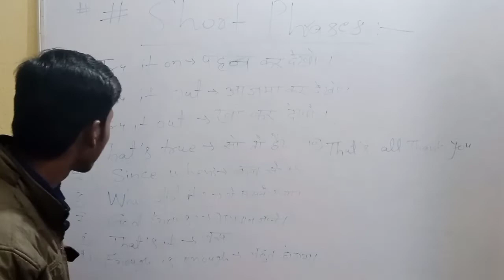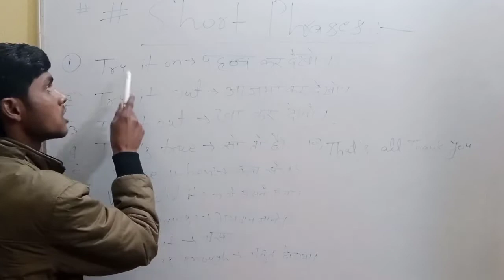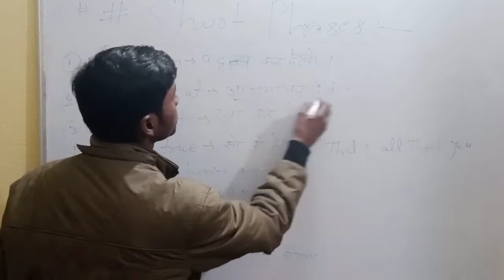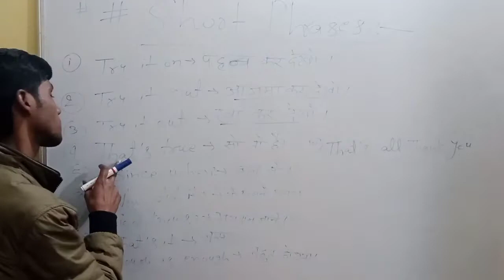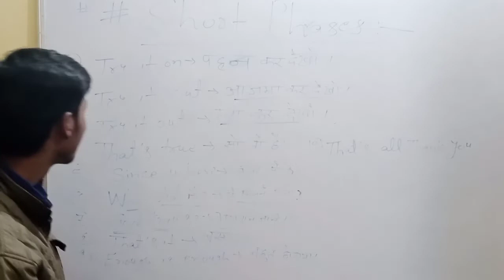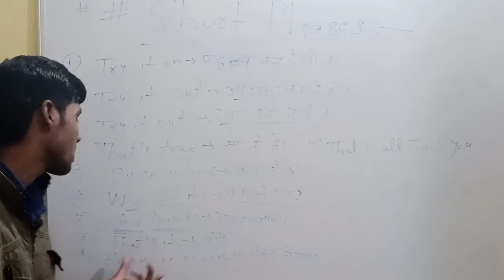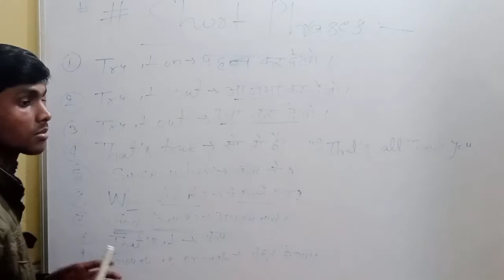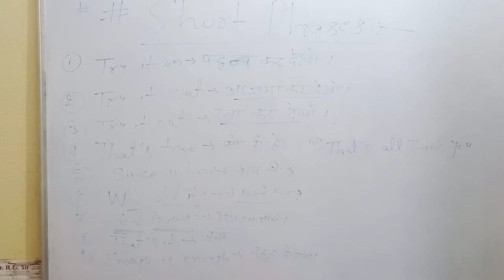BASIC SPOKEN ENGLISH #17 (SURYA CLASSES) By Suraj Sir Patna.